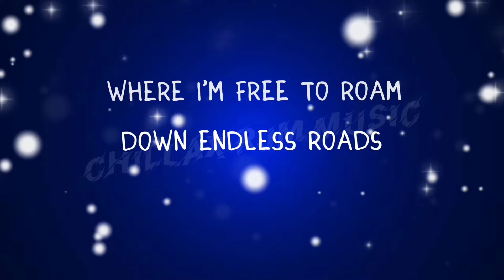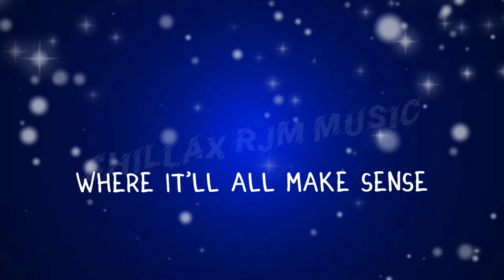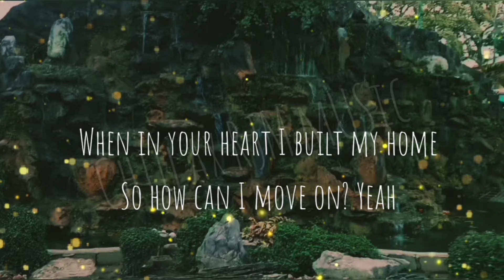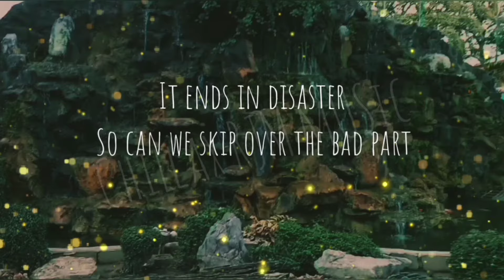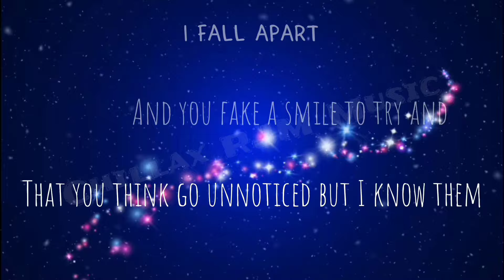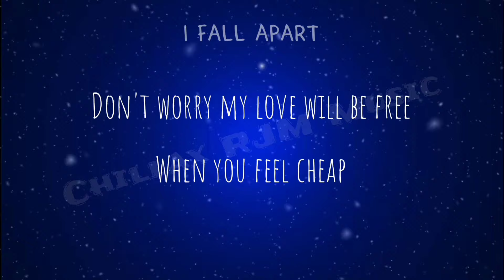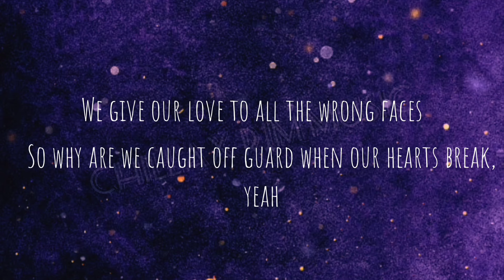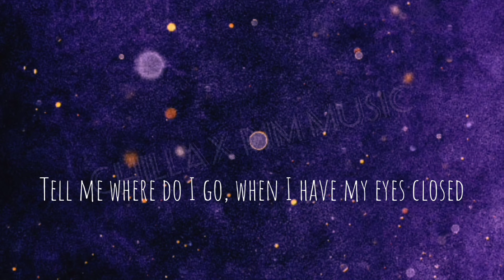NonStop Hayd - 4songs|lyrics|crjmm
For request songs, just comment down bellow ☺️👇💕💕💕